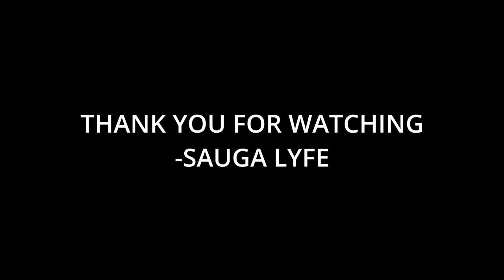Shanice Music Compilation